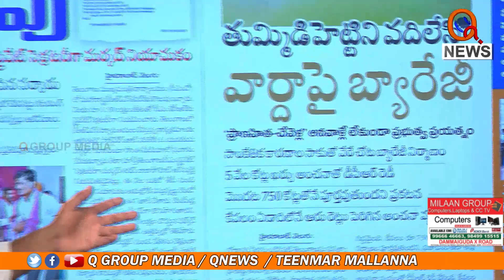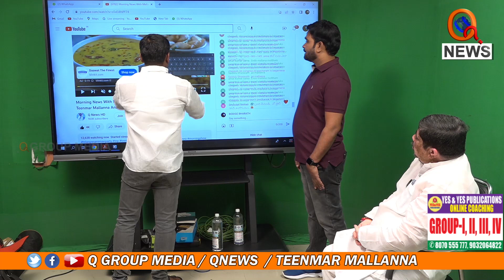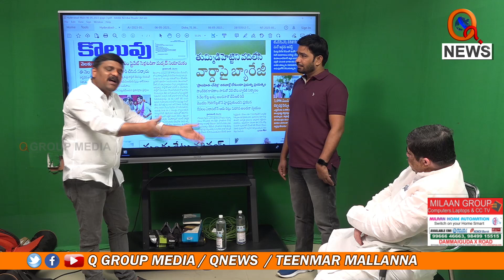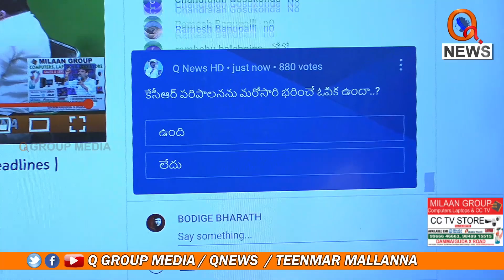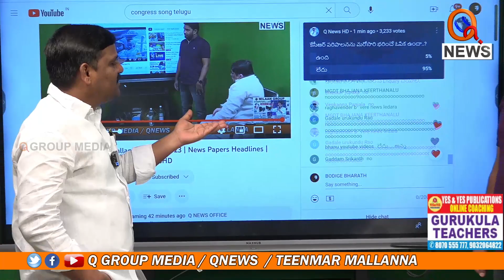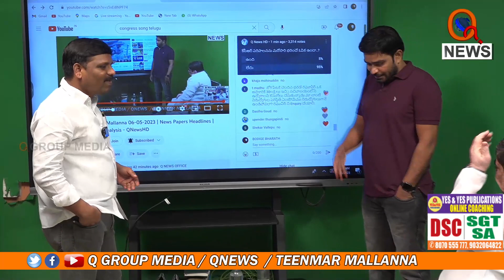సాలు దొరా.. నీ పాలన Teenmarmallanna I Shanarthi Telangana e-paper